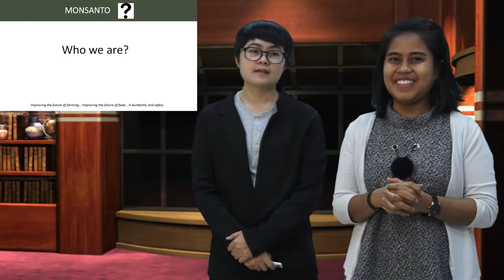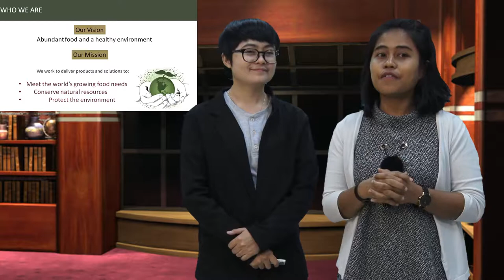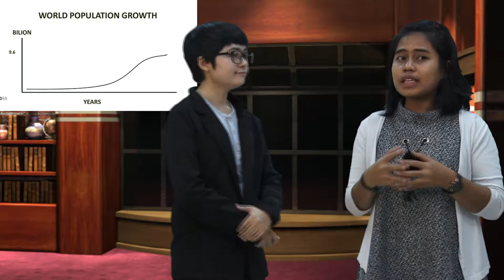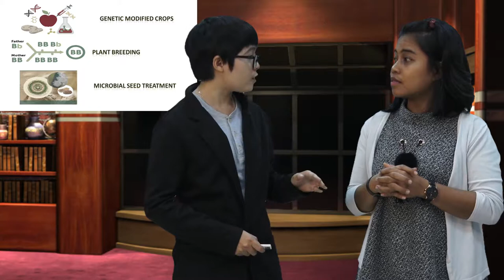Presentation Class First Presentation 2017 Monsanto Group B